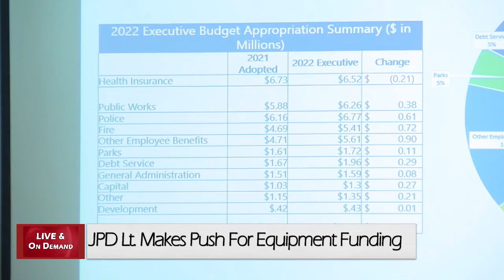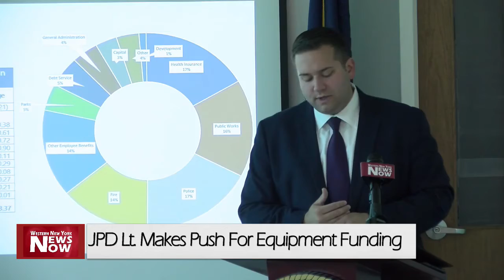JPD Lt. Makes Push For Equipment Funding